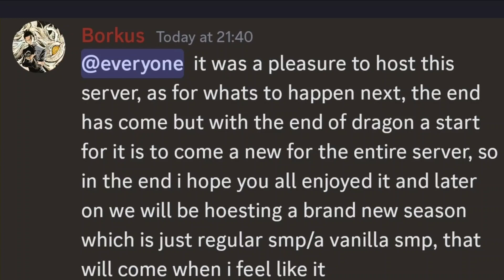THE FUNNIEST MINECRAFT SMP (Dragon SMP Day 1-5)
I hope you enjoy the video! It took a WHILE to make! Cya!